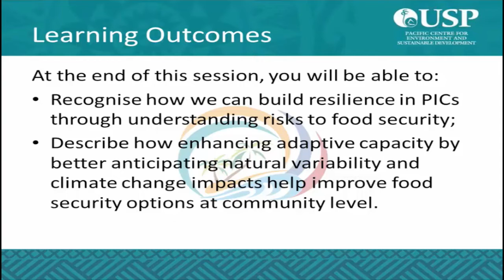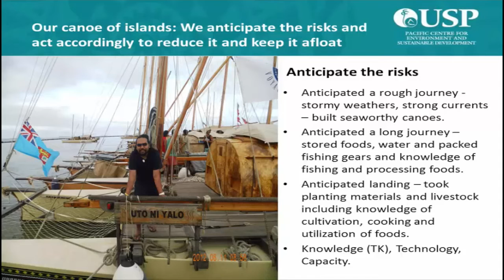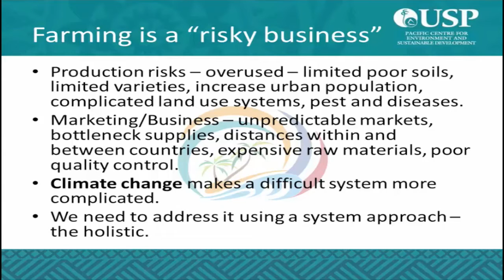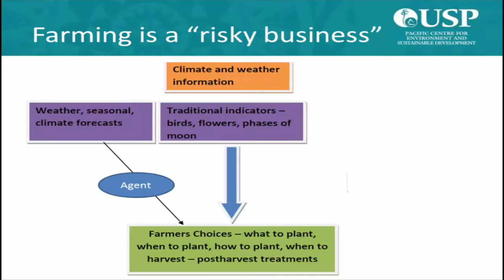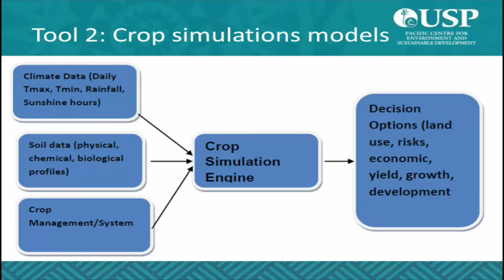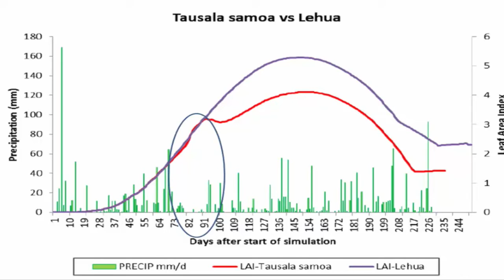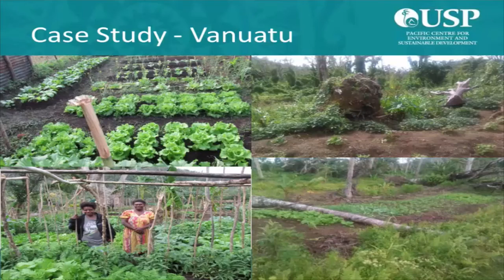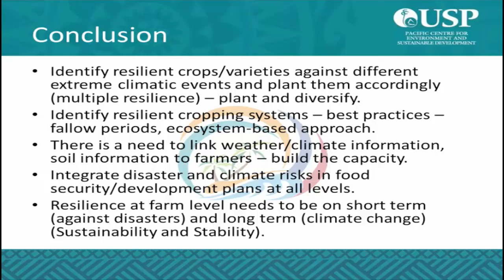Session 3 Lecture 2 - Weather and Food Security by Mr Viliamu Iese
UNESCO Masterclass Series
Climate Change and Pacific Islands